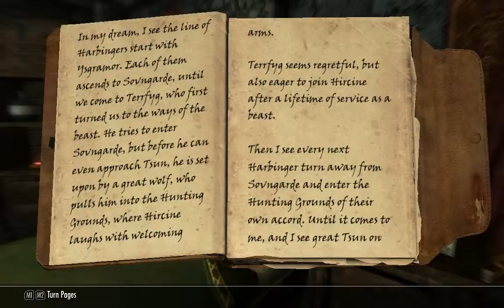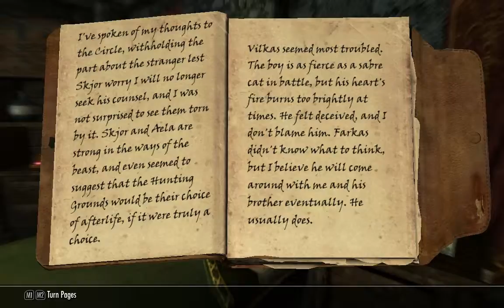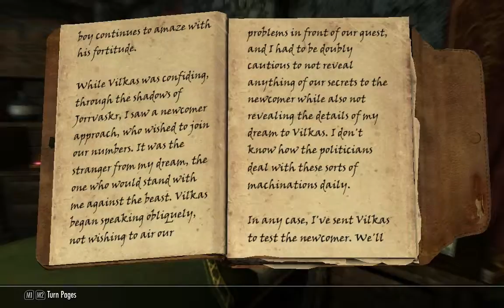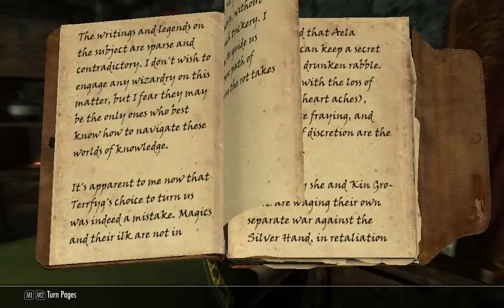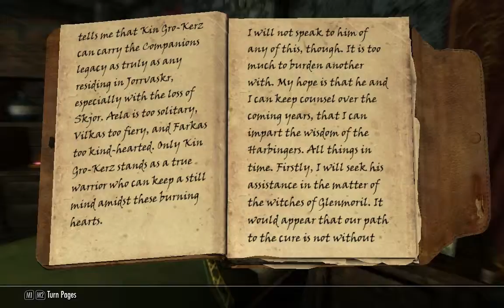Let's Play Skyrim: The Orc Kin Gro-Kerz Ep 164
I'm doing a LP of Skyrim. I play an Orc who will be using two one-handed axes or an axe and shield. I will also be using heavy armour and smithing. He can also use minor lockpicking, pick-pocketing and sneak.